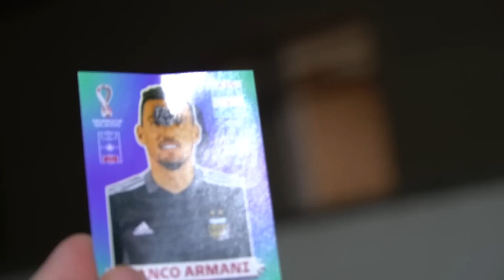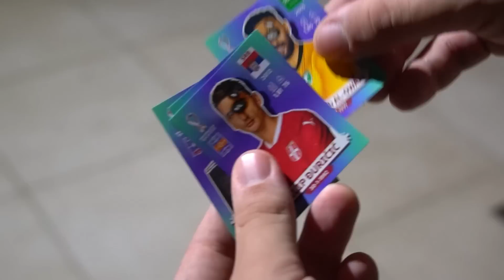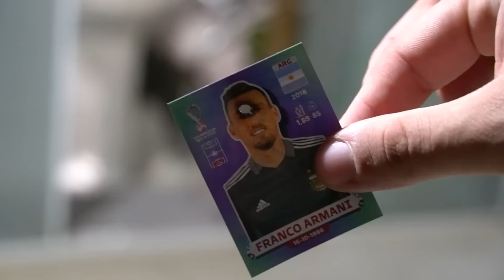INCRÍVEL! BEYBLADE VS LASER MAIS FORTE DO MUNDO (ELE FUROU!(